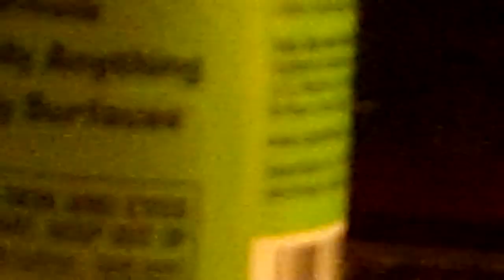Virginian H16-44 and a ER&W SD24R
This is a classic video I know ya'll would like. Who here like the coal hauling Virginian Railroad?.Well I am sure a good # of you do and its great. Now i haven't shown any of my H16-44's running. This one #23 is my oldest one. I got this unit when I was about 7 years old. The reason why the rear radiator screen is missing is because my neo masstiff fantashia got a hold of it. she ate the radiator screen but the rest of the unit being in her month didn't get nothing but scratches..lol..anyway you see this historic unit from the past pulling up grade but she's not the only one. ER&W # 240 and ex bn, ex burlington unit is on track # 2 also heading eastbound. You'll see both trains as the pull hard up the 2% grades on my layout. Both are leading heavy freights and you see and hear the trains as they bang across the junctions ; sweep around curves and pass stations at speed.